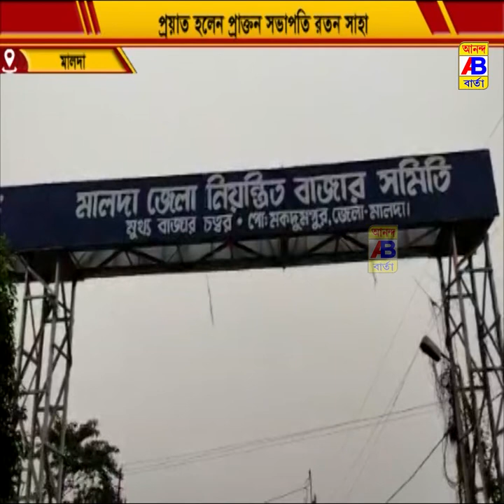প্রয়াত প্রাক্তন সভাপতিকে চির বিদায় জানালো মালদা জেলা